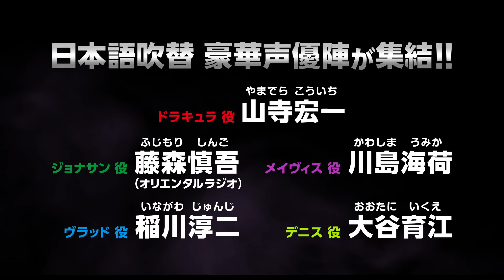「モンスター・ホテル2」予告編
「モンスター・ホテル2」
2月20日より全国のユナイテッド・シネマにて公開
3月23日にBlu-ray&DVD発売